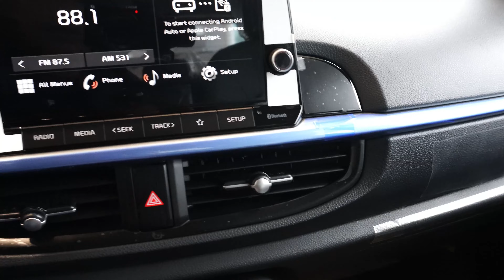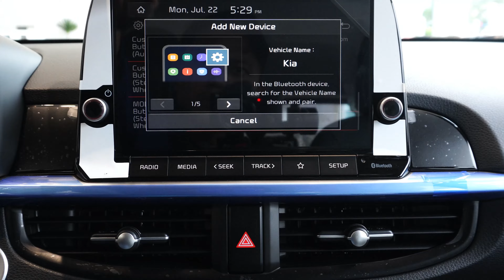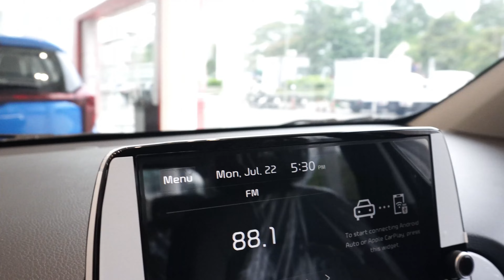2024 KIA Picanto GT-Line 1.0L Small Car | Exterior & Interior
Thanks To : Kai Cambodia